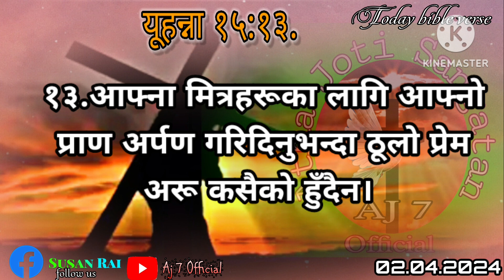Today bible verse 🙏 🙌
यूहन्ना १५:१३.
आफ्ना मित्रहरूका लागि आफ्नो प्राण अर्पण गरिदिनुभन्दा ठूलो प्रेम अरू कसैको हुँदैन।